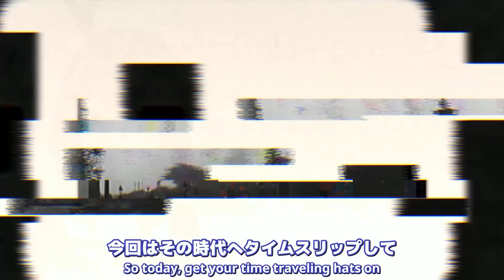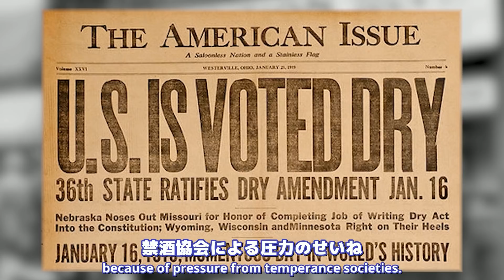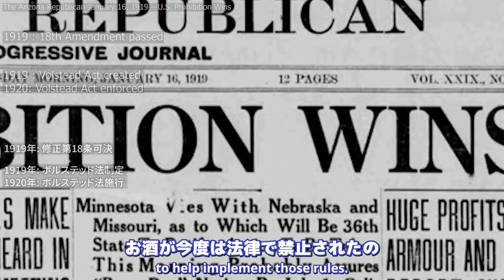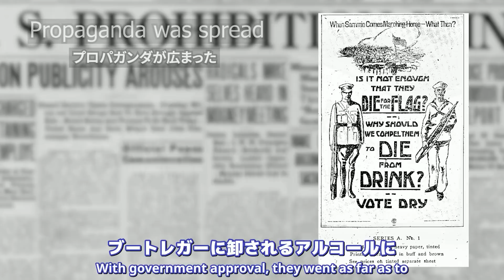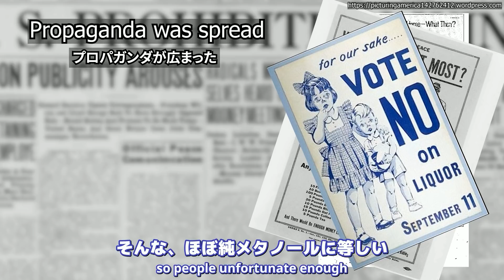Anime Girl Teaches ALCOHOL PROHIBITION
A video on alcohol and its impact on America's history in the 1900s. Pretty basic summary for students needing to learn about the Prohibition Movement/Noble Experiment, but wanting to watch anime girls even more since they don't want to study.
⭐Edited by Moe / @RavenManor

:･ﾟ✧*:･ﾟ✧【ＳＯＣＩＡＬ ＭＥＤＩＡ】:･ﾟ✧*:･ﾟ✧
⭐ ꜱᴛʀᴇᴀᴍꜱ⭐

【Credits】
⭐ A big thanks to the following sites!